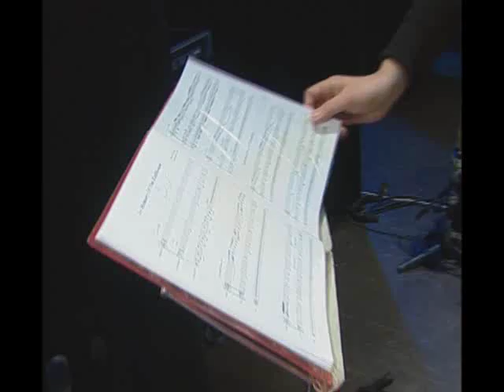Michel Sajrawy - Ronny Dahdal Channel 10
Directed By: Ronny Dahdal For Channel 10 (2009)